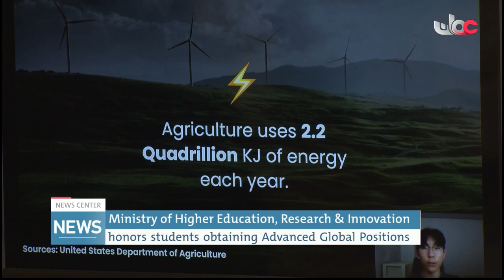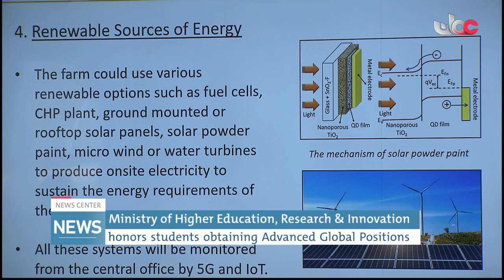Ministry of Higher Education honors students obtaining Advanced Global Positions